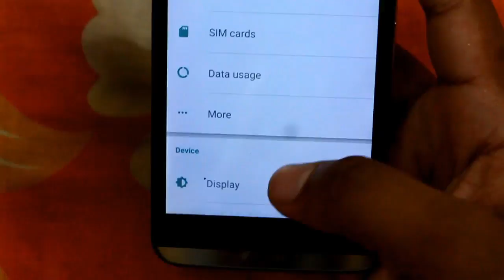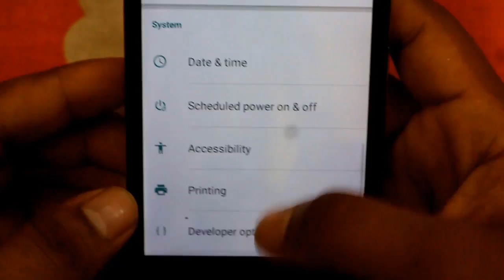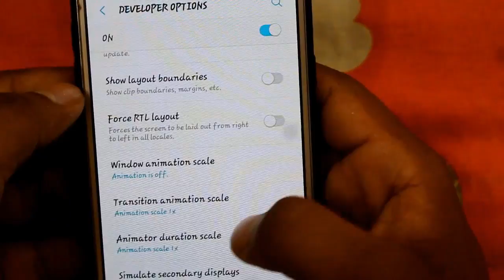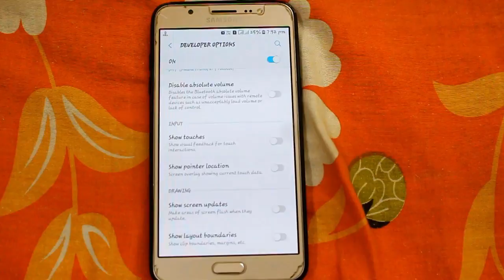ফোনের এই সেটিংস্‌গুলি আপনার স্লো ফোনটির স্পীড বাড়িয়ে দিতে পারবে।।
ajker video te ami apnader dekhabo kivabe apnar smartphone er performance ektu baraben,eta kono ram er bisoy na,eta just ekta windows animation scale er bisoy ebong sadharon,asa kori apnader valo lagbe.

Bengali Techsquad